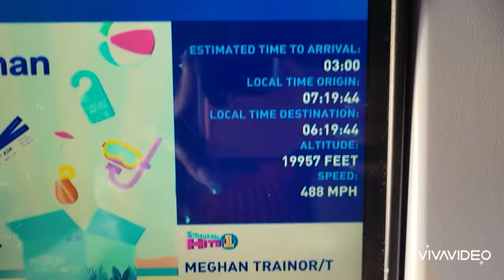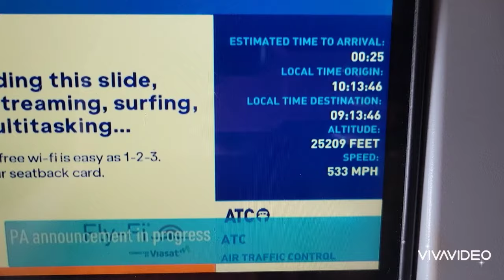flying to this country gives me a beautiful feeling. ❤️❤️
follow me for more on Instagram, @audrey brissett